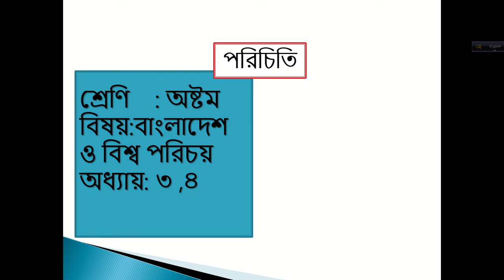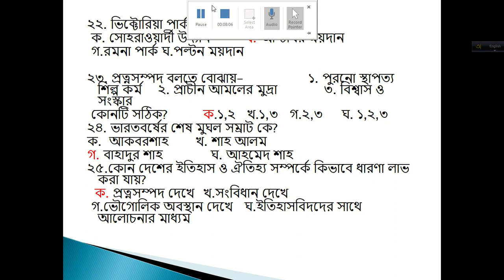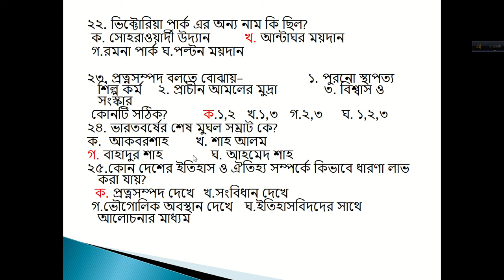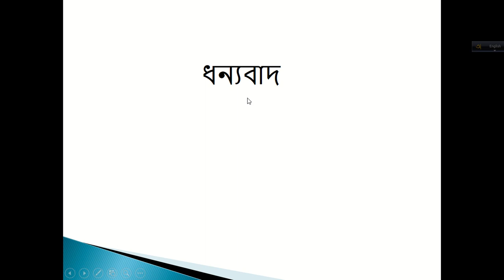class 8,B&GS,lec 3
শ্রেণি:৮ম
বিষয়:বাংলাদেশের বিশ্বপরিচয়(ET-1/MCQ-3)S
শিক্ষক:শারমিন,প্রভাষক(রাষ্ট্রবিজ্ঞান)